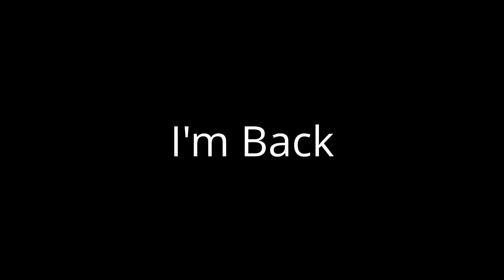Im Back Baby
Will be back on Friday night.